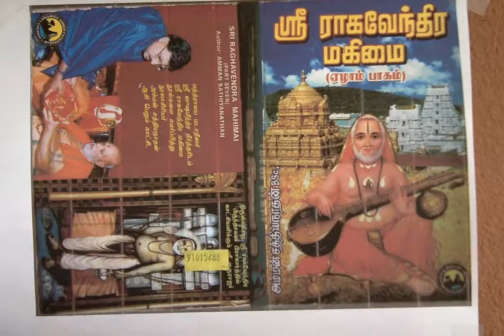Sri Raghavendra Mahimai 7 நில்! ஸ்ரீநிவாஸா நில்!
நில்! ஸ்ரீநிவாஸா நில்!